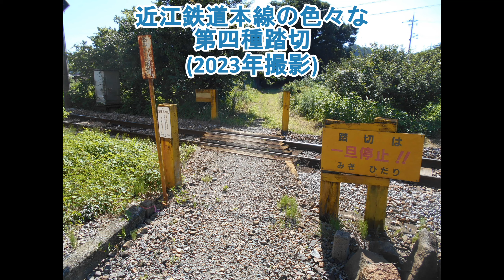近江鉄道本線の色々な第四種踏切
2023年第257話
「近江鉄道本線の色々な第四種踏切」(2023/9/14)

近江鉄道本線の色々な第四種踏切を集めてみました。
フジテック前ー鳥居本間　2箇所
五箇荘ー河辺の森間　1箇所
河辺の森ー八日市間　5箇所
八日市ー長谷野間　4箇所
大学前ー京セラ前間　1箇所
朝日大塚ー朝日野間　3箇所
朝日野ー日野間　2箇所
日野ー水口松尾間　1箇所
水口松尾ー水口間　1箇所